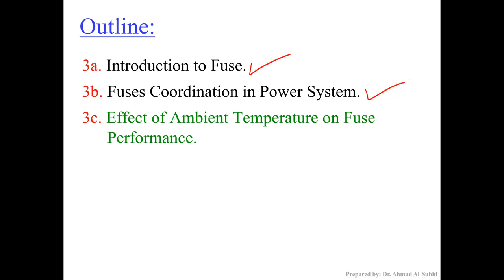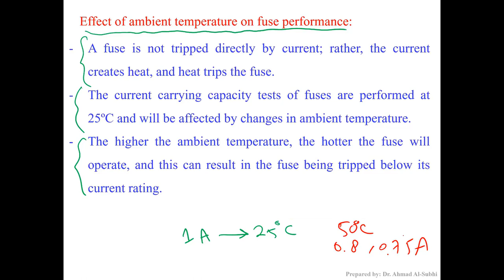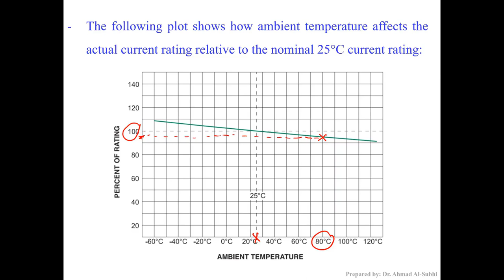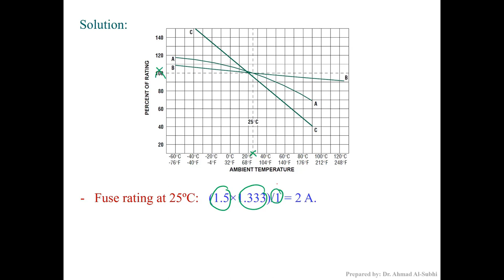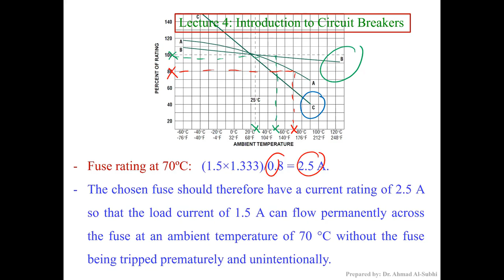Switchgear and Protection Course: Lecture 3c - Effect of Ambient Temperature on Fuse Performance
شرح لمادّة:
Lecture 3c - Effect of Ambient Temperature on Fuse Performance
Lecture 3c in pdf format: